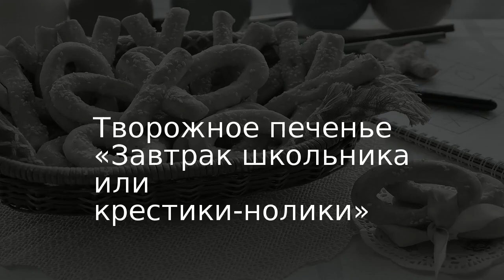Творожное печенье «Завтрак школьника или крестики-нолики» . Рецепт от шеф повара Максима Григорьева